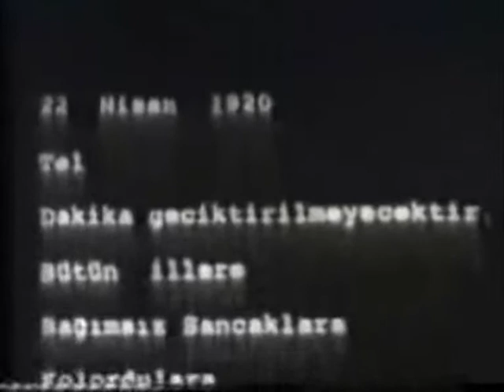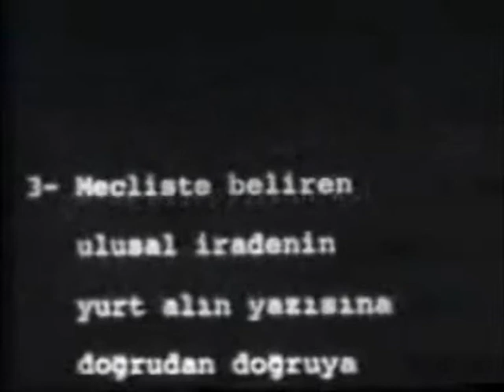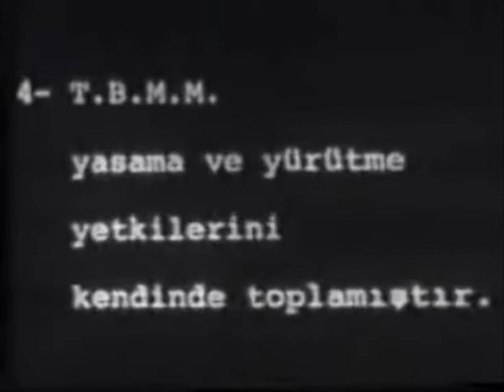Atatürk ve Kurtuluş Savaşı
Atatürk ve Kurtuluş Savaşı Belgeseli

Atatürk Belgeseli izle

Atatürk izle

Atatürk belgeselleri